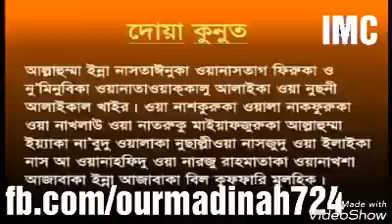ছানা,তাশাহুদ,দুরুদ শরীফ,দোয়ায় মাছুরা ও দোয়ায় কুনুত ।।